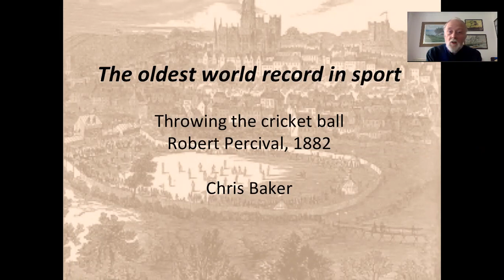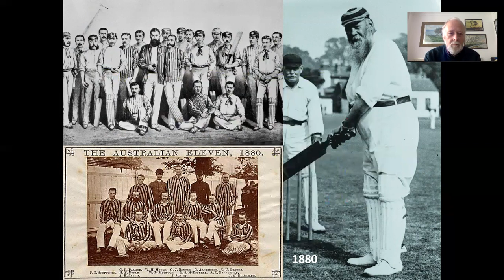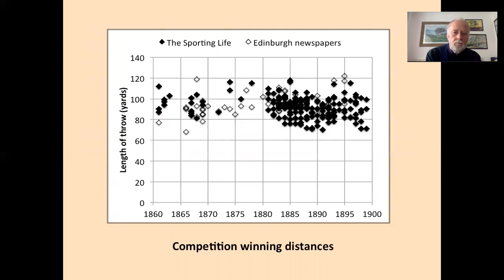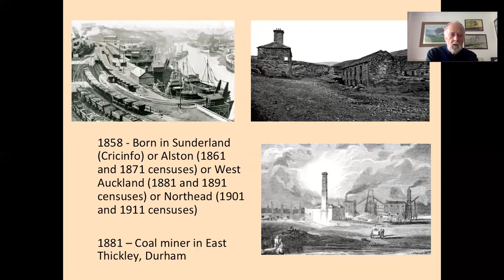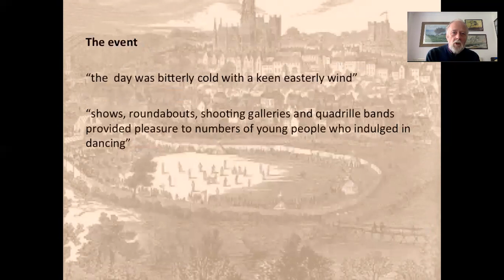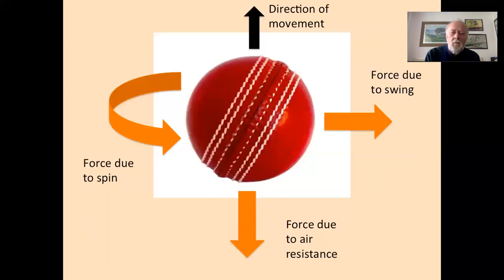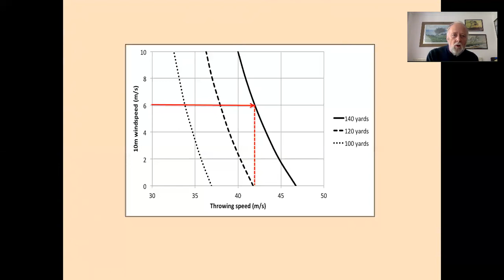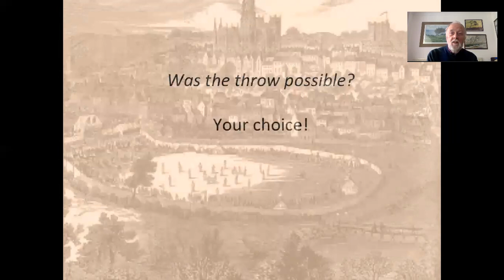The oldest world record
This presentation looks at the oldest world sporting record - that for throwing the cricket ball that dates back to 1882. Although it was originally written for a group of academic aerodynamicists and contains a little technical material, it should also be of interest to historians of sport, and to those who are simply interested in cricket.